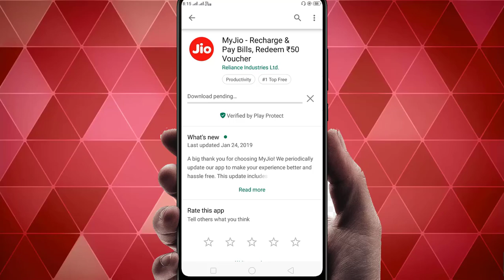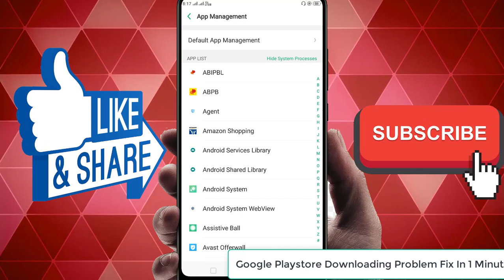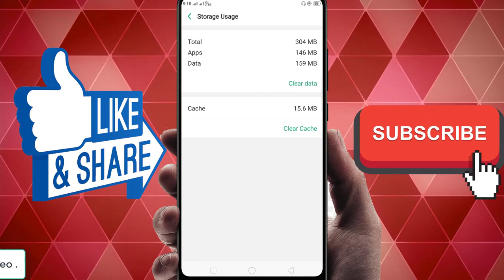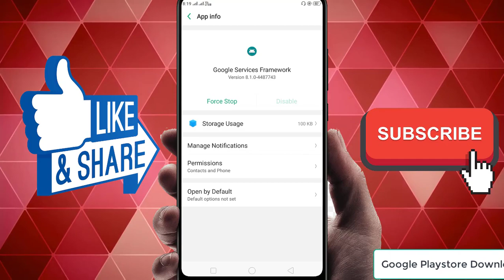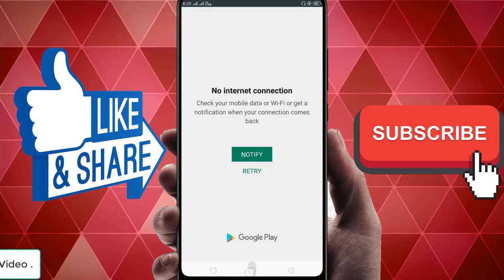google play store app not downloading, प्ले स्टोर की एप डाउनलोड नहीं हो रही है तो क्या करे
Google play store से apps डाउनलोड कैसे करे और appको अपडेट कैसे करे? IN HINDI BY ABDUL BASIT

डाउनलोड कर रहा है और अद्यतन कर रहा है नहीं कर सकते Apps गूगल प्ले स्टोर समाधान

ठीक करने के लिए कैसे Google Play स्टोर में डाउनलोड लंबित त्रुटि

फिक्स एप्लिकेशन Google से डाउनलोड नहीं करेगा एंड्रॉयड में Play स्टोर | गोली

Google Play Store की 3 अंडसण्ड Mindblowing Android Mobile Apps

{HINDI HOW TO DOWNLOAD PAID APP FREE FROM PLAY STORE
Download Playstore App and Games in Computer (HINDI)

What to do if Google play store is not working in your android device

Online play free any game. बिना Download, Install करे खेले कोई भी गेम || ऐसा ऐसा गेम जो देखा न हो।

i cant download apps from play store insufficient space
apps aren't downloading android